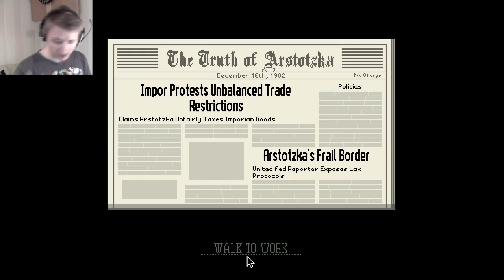Papers Please endings #2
The epic journey to find all the endings contentious with a grave mistake